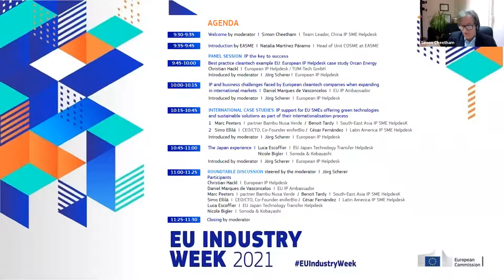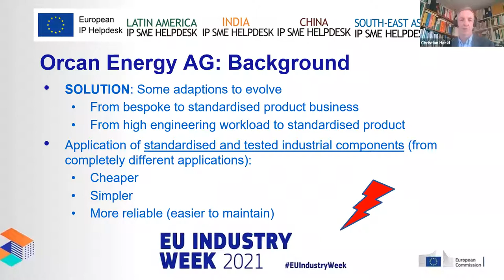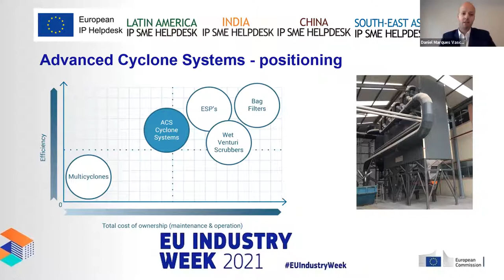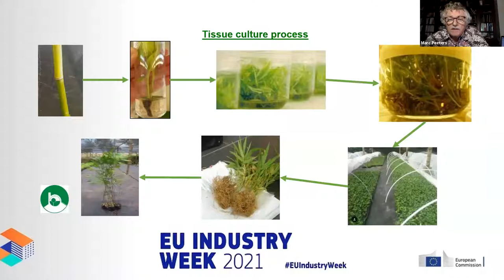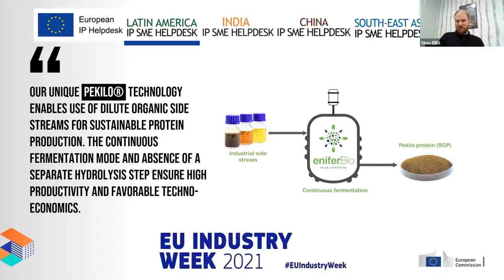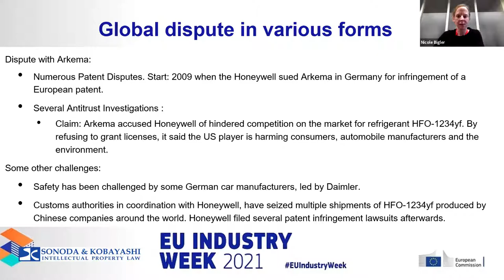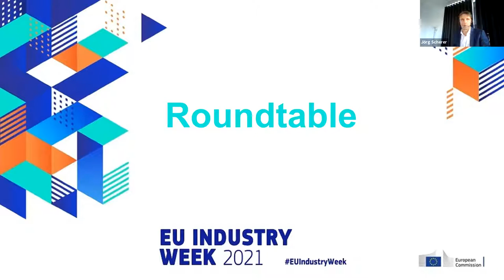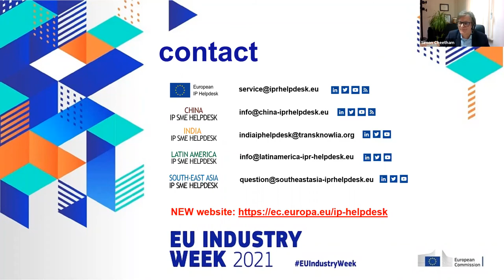EU Industry Week 2021 | The European Green Deal: Are we ready? Main IP Challenges of the Green Deal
The EU Industry Week is part of Europe's annual flagship events on industry. This year, the global IP Helpdesks organized a virtual event taking a close look at the main IP challenges of the Green Deal.

In the panel session ("IP - The Key to Success"), our experts shed light on IP challenges faced by SMEs in the cleantech sector moving into international markets, before providing several international case studies. The event was concluded by a stimulating roundtable discussion.